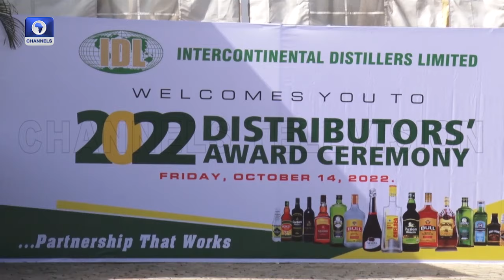Intercontinental Distillers Unveils Some Rebranded Products | Metrofile